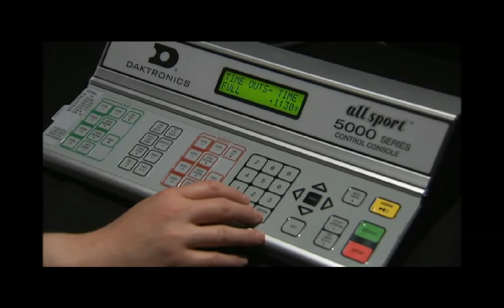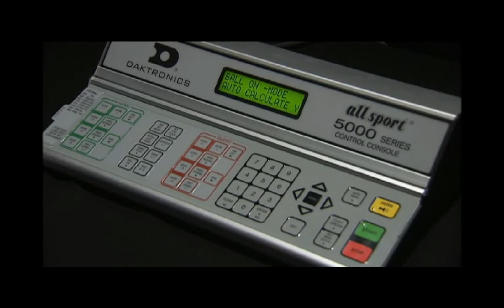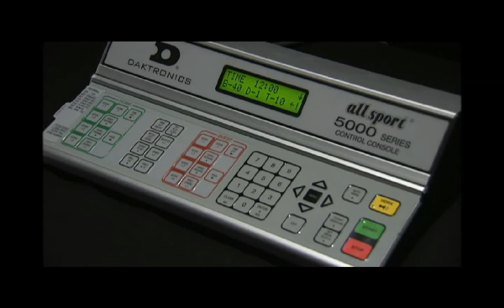All Sport 5000: Football: Overview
This video will go over the overview for football on an All Sport 5000.